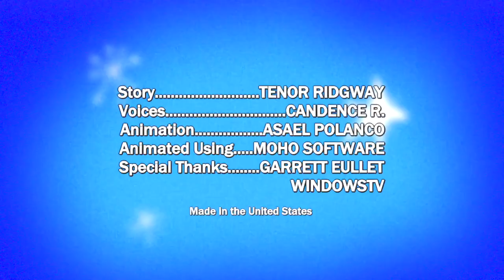(REUPLOAD) The Tenor Show: Surf's Up! (2022 Edition, HQ)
Reupload from drawingdavid2008